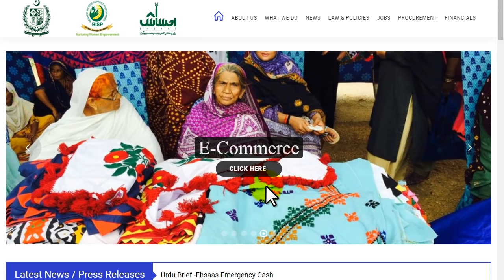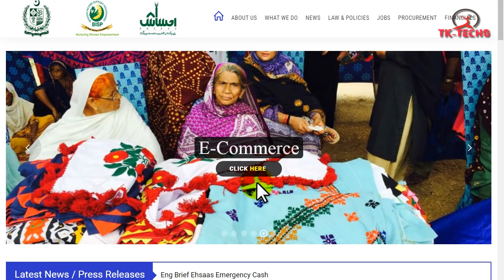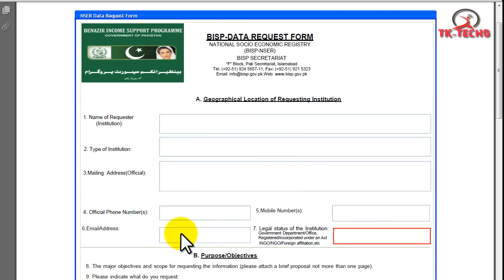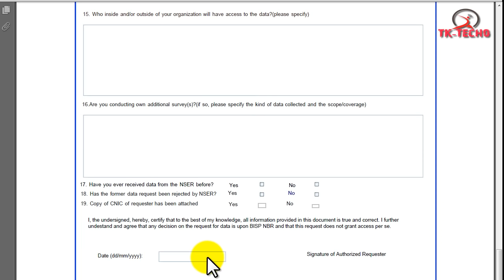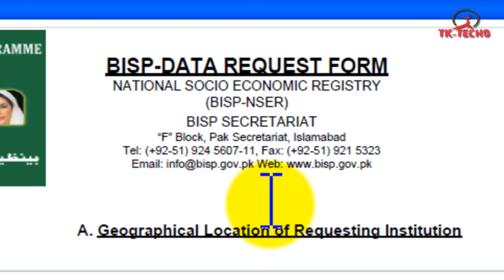Benazir Income Support Program BISP Card and BISP Programme Registration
In this video we will learn how to apply for Benazir income support programme Abhi Apply ker k 4000 Rupay Hasil kerain i will tell you all details about benazir income support programme helpline number
where you can benazir income support programme forum.